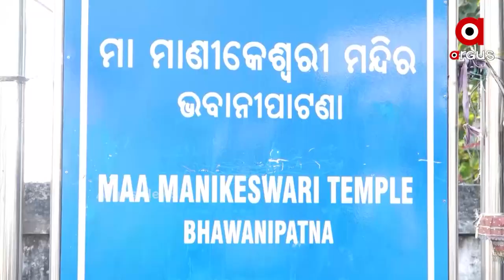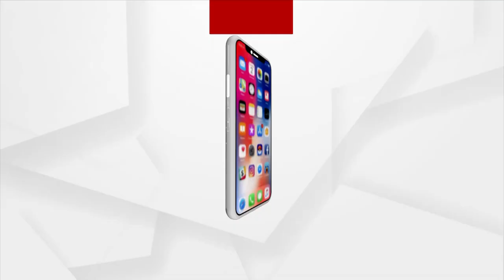Nuakhai is the Festival of History, Culture, Tradition and Brotherhood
କଳାହାଣ୍ଡି ଜିଲ୍ଲାନେ ପ୍ରାୟ ପାଞ୍ଚ ଖେପେ  ନୁଆ ଖାଇଥିସନ୍ । ପହେଲା ଭୁଦୋ ମାସ ସପ୍ତୁପୁରି ଅମାବାସ୍ୟା ପ୍ରତିପଦା ଦିନେ ପଥର୍ଲା ଗ୍ରାମବାସୀ ଆର୍ ପଂଚମି ତିଥିନେ ପୂରା ପଶ୍ଚିମ ଓଡିଶା ନୁଆ ଖାଇ ସାରିଥିବାର୍ ବେଲକେ ଆଏଜ୍ ଦସମୀ ତିଥିନେ ମାଁ ମାଣିକେଶ୍ବରୀଙ୍କର୍ ପୀଠନେ ନବାନ୍ନ ଲାଗି ହେଇଛେ ।